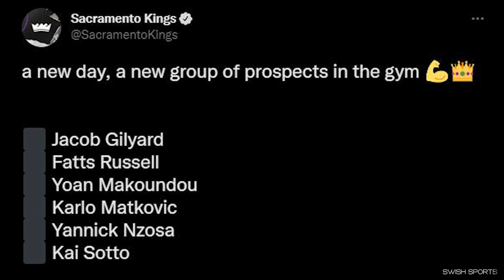KAI SOTTO | SACRAMENTO KINGS WORKOUT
Kai Sotto news and updates

Criticism
Reporting
Teaching